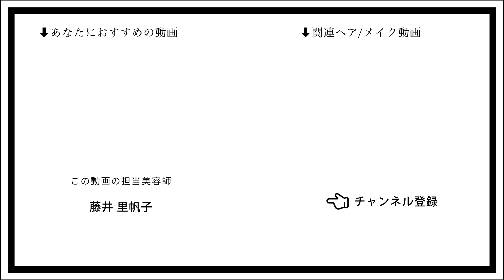【超簡単！】顔まわりを巻くだけ♪超簡単な韓国風くびれ巻き❤︎ミディアム〜ロングさんにおすすめ！〖ALBUM〗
簡単くびれ巻き🫶🏻
コテは36mmです💭

【担当者】
藤井 里帆子

Instagramのフォロワー数46万人超！！（2022/9/21現在）

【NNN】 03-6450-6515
東京都港区北青山3-12-1 オウル３F

ALBUM OFFICE
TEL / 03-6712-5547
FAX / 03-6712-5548